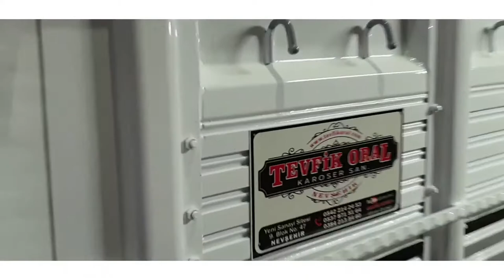FORD TRANSİT TEVFİK ORAL KAROSER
HAYIRLI OLSUN